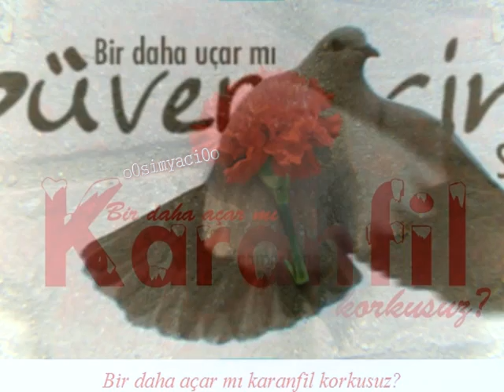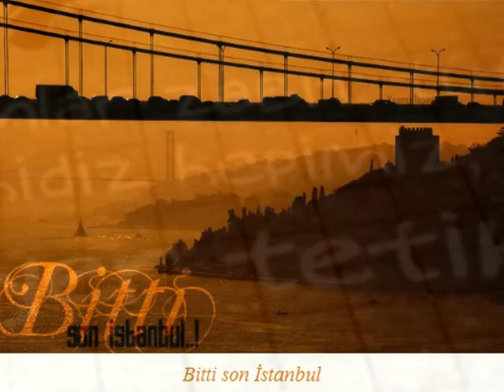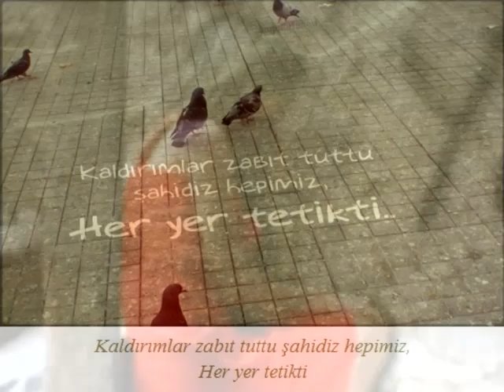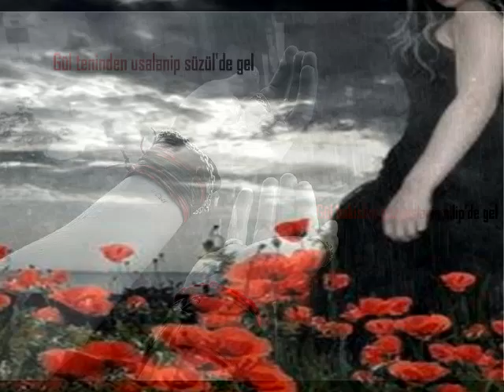HAYAL KAHVESI GEL GEL NILGUL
Daha fazlası için sayfamızı ziyaret edebilirsiniz